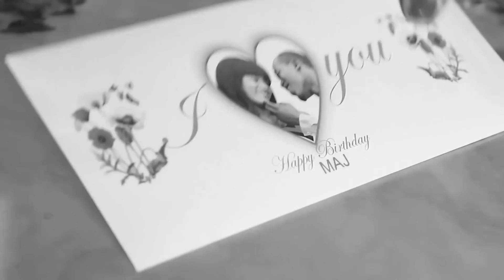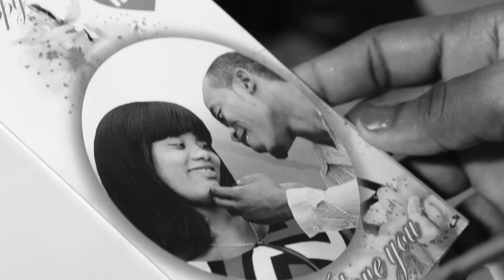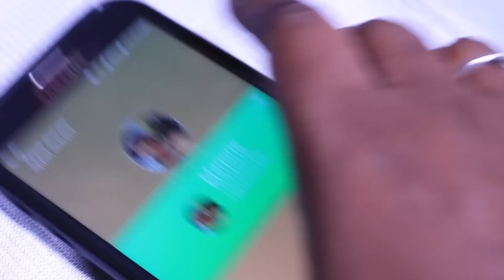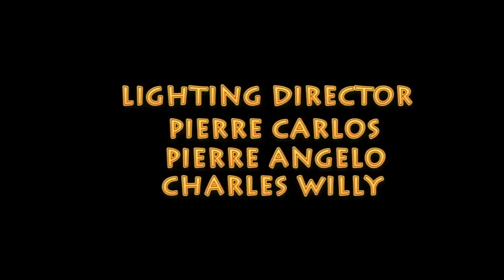Deblozay episode 13